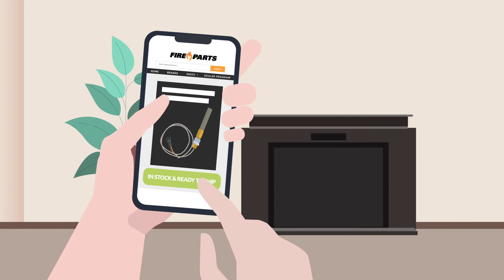Welcome to Fire-parts!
What is Fire-Parts.com? It's your #1 source for gas fireplace replacement parts! for more info!